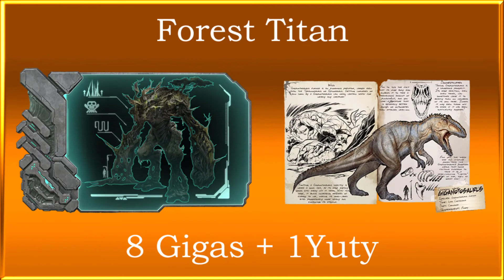Ark Extinction - Forest Titan - GIGA BUILD - NO MODS - PVE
Easy fight with 4 players + 8 Gigas + 1 Yuty  (Mounted = 3 Gigas+1 Yuty)

Adm: AncientLotus
Player